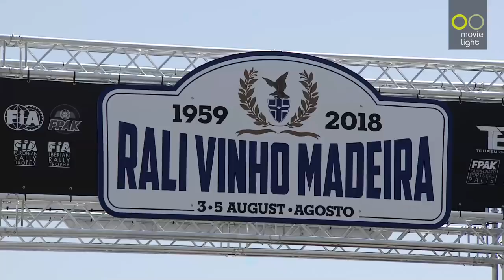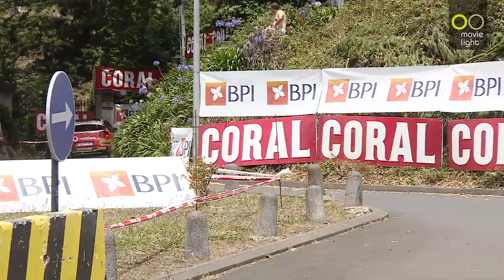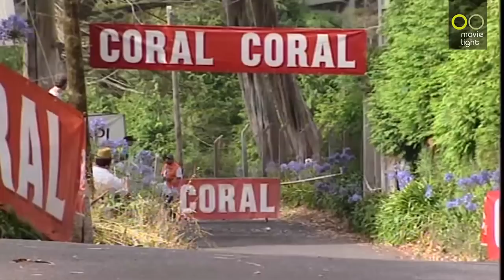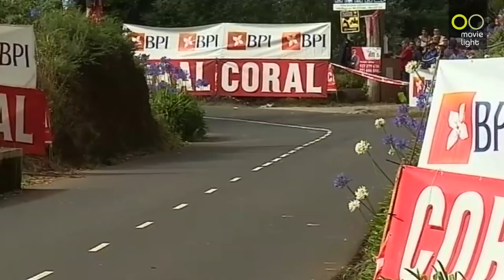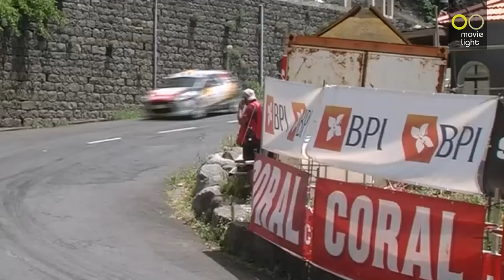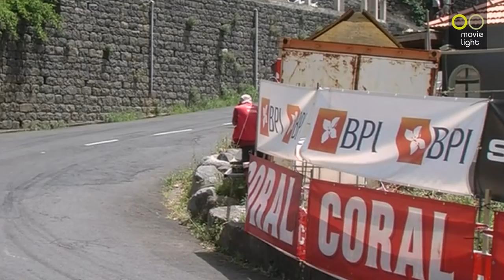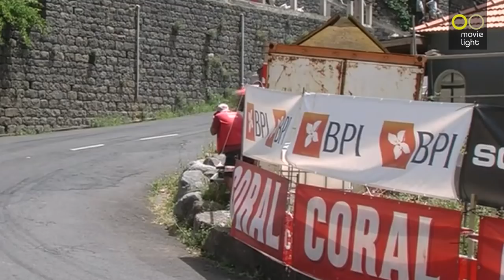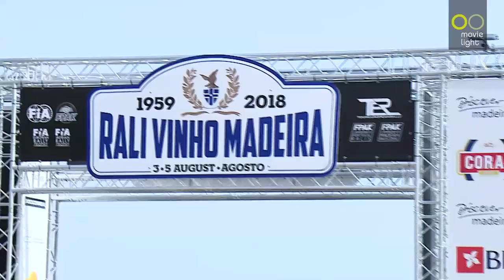Resumo Completo Rali Vinho da Madeira 2018